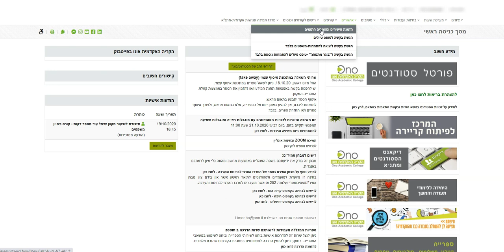איך להוציא אישור לימודים? הקריה האקדמית אונו